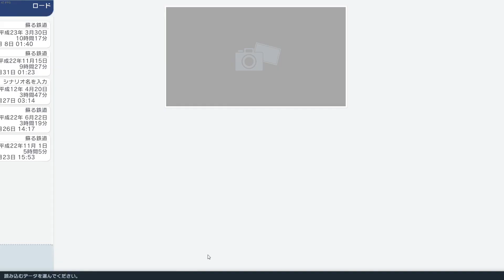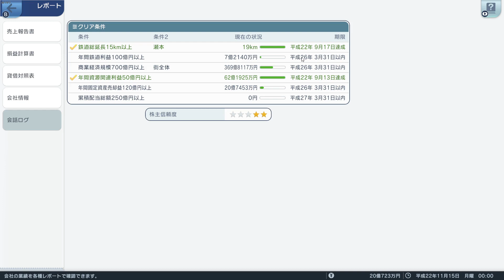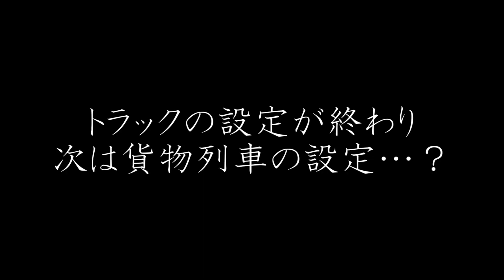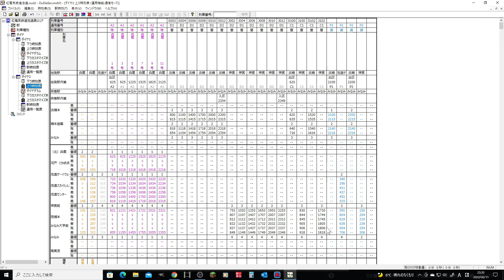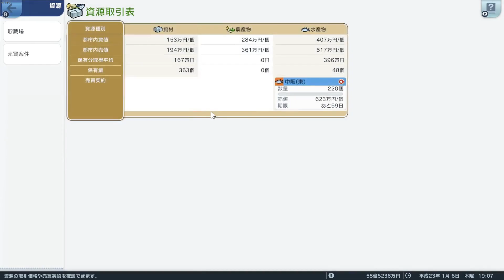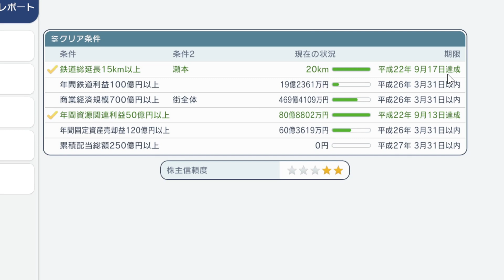資材をトラックで運ぶのは非効率です はじまるA列車 #6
A"列車"だし鉄道主体にすべきですよね？？